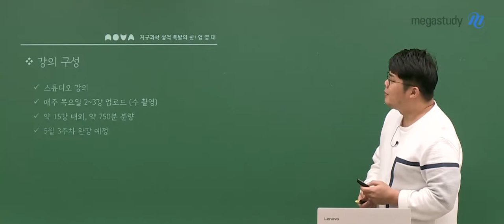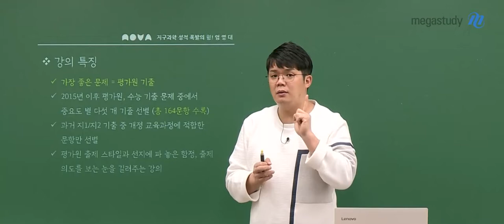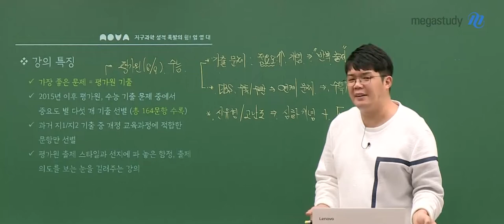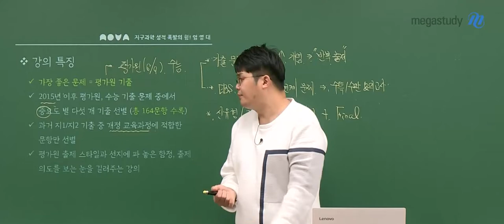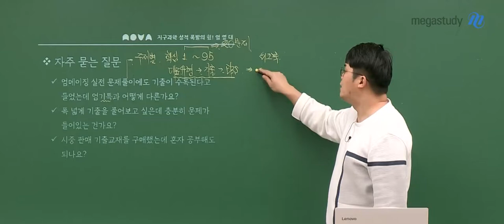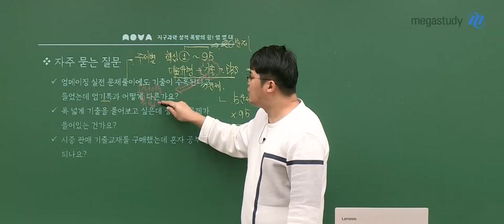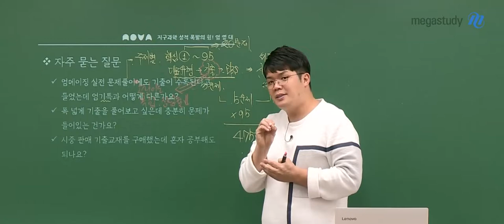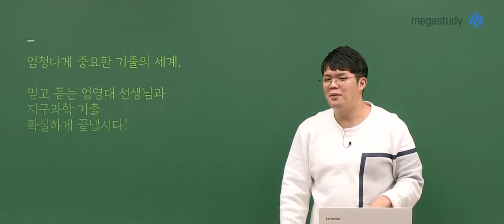[메가스터디] 지구과학 엄영대 쌤 - 2021 지구과학l 엄영대의 엄청난 기출특강 OT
★엄!영대의 엄!청난 기출특강 오리엔테이션★